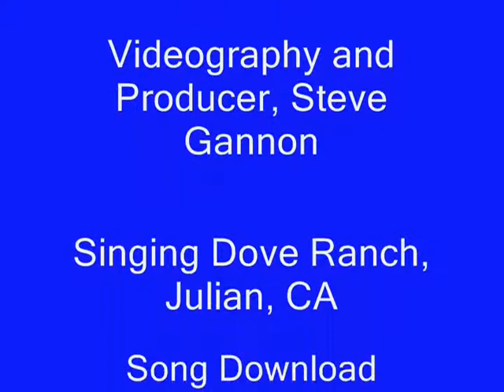Hey, Hey America, Wake Up! by Blake Rogers.wmv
Original singer songwriter, Blake Rogers, performs his folk country song Hey, Hey America, Wake Up!  Proceeds from download sales contributed to not-for-profits supporting United States military and law enforcement.